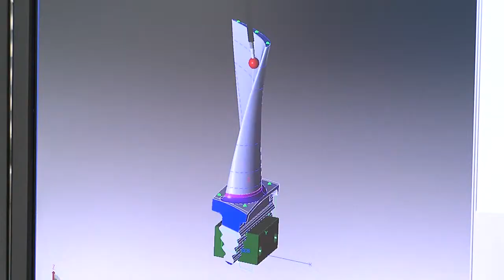AiTech AG Appenzell